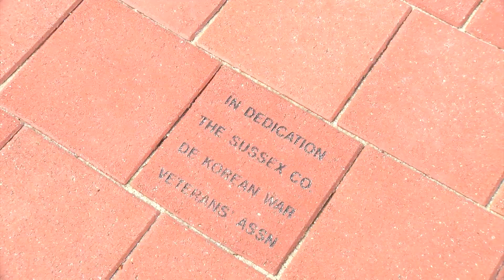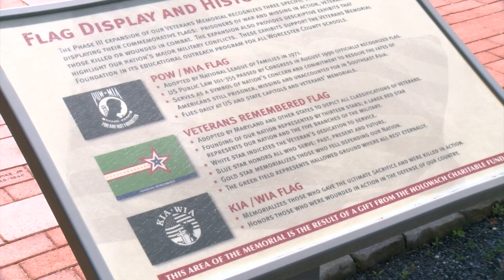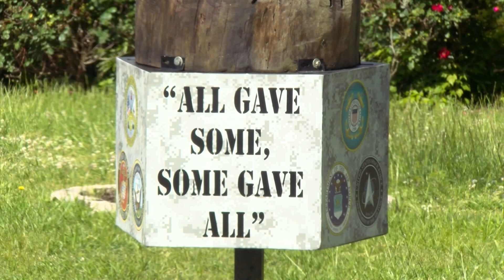How Coastal Hospice is caring for our veterans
Ahead of memorial day, we look to honor our heroes.

We're learning what Coastal Hospice is doing to care for our veterans.